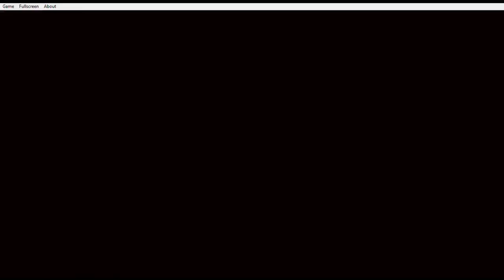Donkey Kong Country Trilogy 2.0 Capitulo 8 En Español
Olis mis nekitos bellos como están, aquí saya retomando con DKC Trilogy 2.0 ya que como sabrán con el Gusdette plays estuvimos hablando del juego cuando lo volveria a jugar y mi respuesta fue un si para poder seguir y espero estar con más ganas para continuar la serie. Espero que les guste y besitos nya para todos uwu